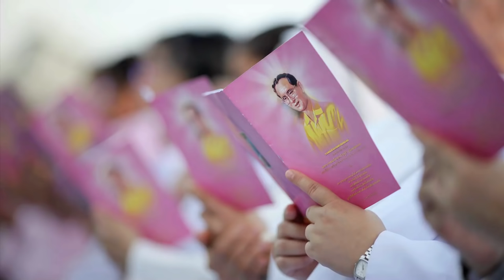7 Photojournalism Tips by Reuters Photographer Damir Sagolj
Thomson Reuters Foundation. What are the key tips to shooting great news photography? This video by award-winning Reuters photographer Damir Sagolj, compiled by the Thomson Reuters Foundation, share his seven ideas on how to shoot news photos that engage audiences and tell a great story.

Creative director: Claudine Boeglin
Producer: Amelia Wong
Designer: by Ye Li